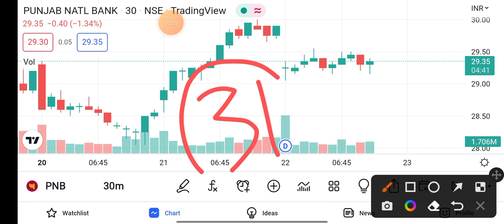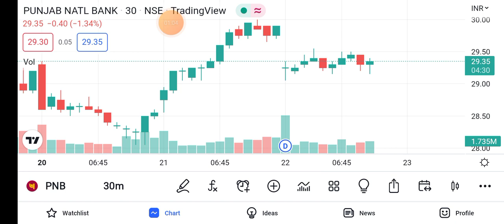pnb share latest news pnb share news pnb share target || pnb share price 23 june